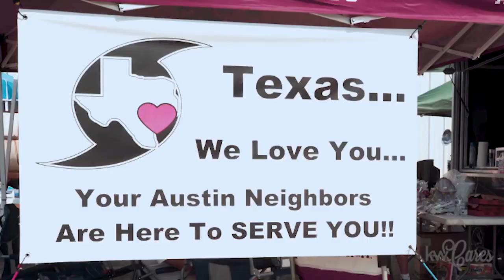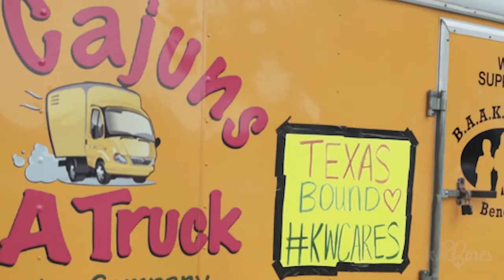The Quintin Group - Red Relief—Helping Those Impacted by Harvey and Irma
It will take many months to help Texas and Florida to recover from the disastrous effects of Hurricane Harvey and Hurricane Irma. That’s why Keller Williams is here to help. Our Red Relief program is dedicated to providing disaster relief to these communities. We are sending supplies and volunteers to Texas and Florida, and you can help. To learn more about how KW Cares is working to rebuild these communities, watch this short video.

Direct.609.398.JEFF (5333)
Office.609.399.0066

TRANSCRIPTION:
Keller Williams is here to help those impacted by Hurricane Harvey and Hurricane Irma.

When it comes to Keller Williams, family is everything.

Our Red Relief program is dedicated to providing disaster relief to every family impacted by these storms.

Hundreds of Keller Williams agents have gone to Texas to help those in Corpus Christi, Houston, Beaumont, and more. More agents are on their way to help families in the path of Hurricane Irma in Florida.

So far, we have seen a tremendous outpouring of love from our volunteers and donors. Rebuilding these areas is going to take more than a couple of weeks, so it’s important that we keep the energy going in the coming months as we help people get back to their normal lives.

As we work to rebuild these areas, we could use your help.

Please consider donating to our Red Relief program. Your contributions will help us supply food, water, clothing, and building supplies to these communities.

We appreciate your support as we work to help others through this difficult time.